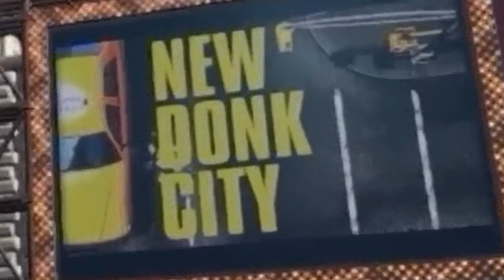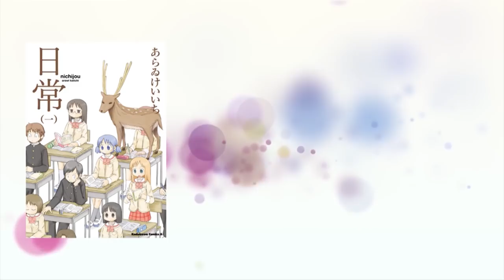There’s A Reason Why You’ve NEVER Read This Super Mario Bros Manga...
There's been a Mario manga for 26 years and NOBODY knows it...

Super Mario-kun, スーパーマリオくん